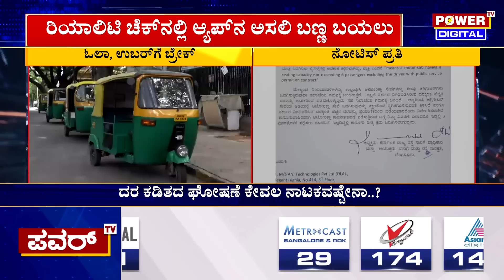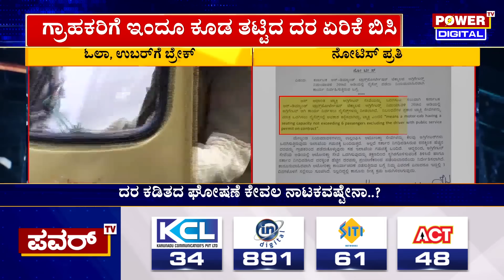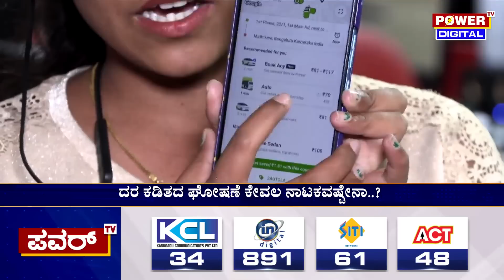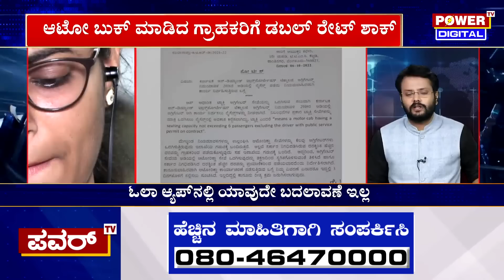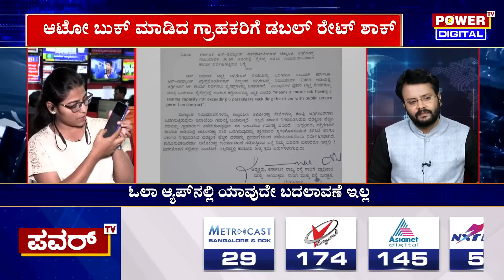Ola, Uber : ರಿಯಾಲಿಟಿ ಚೆಕ್​​​ನಲ್ಲಿ ಆ್ಯಪ್​ನ ಅಸಲಿ ಬಣ್ಣ ಬಯಲು..! | Ola App | Power Tv News